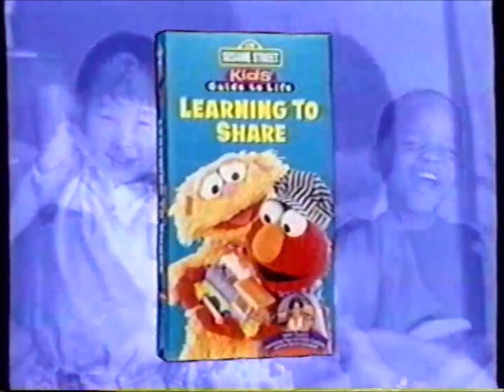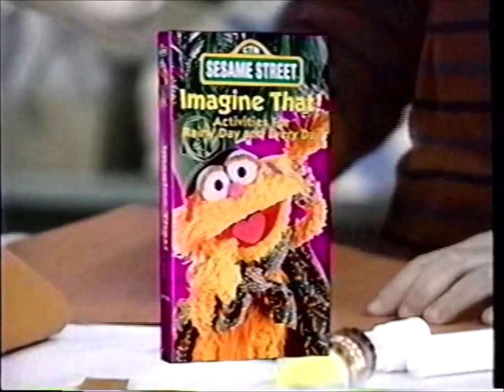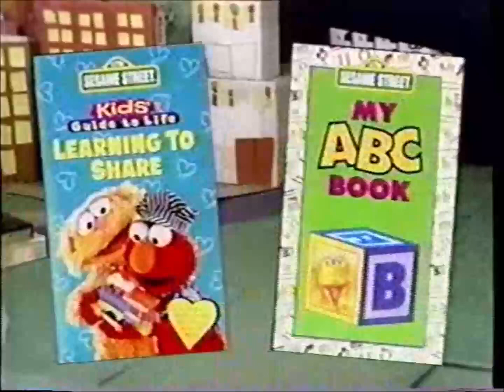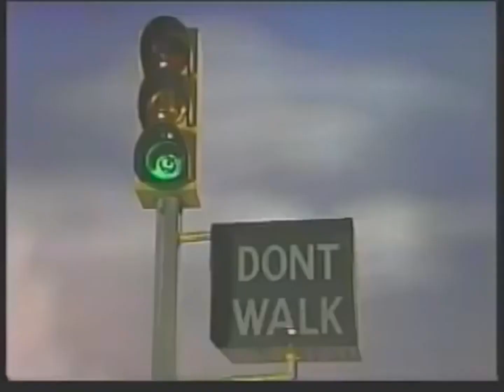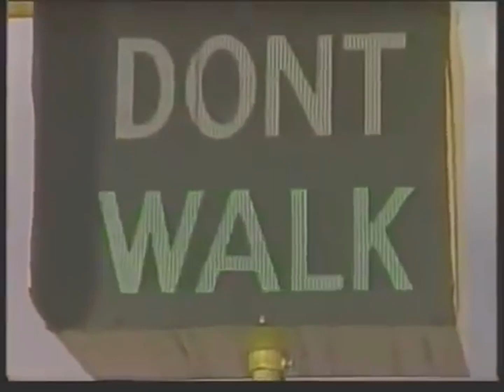Sesame Songs Home Video - Dance Along (Sony Wonder Version)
Print Date: March 5th, 2002